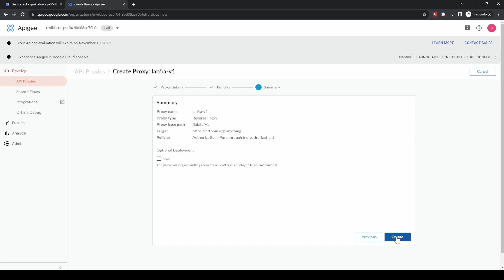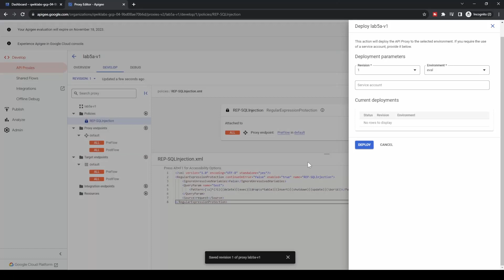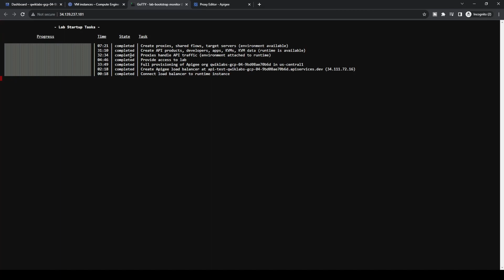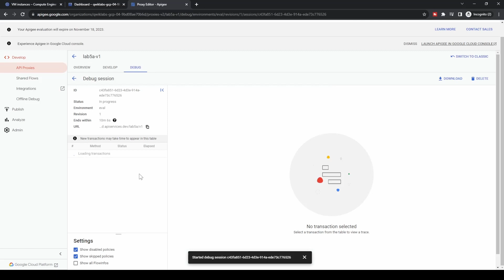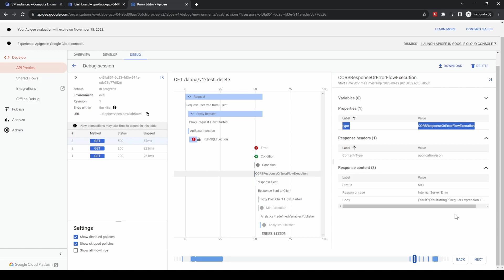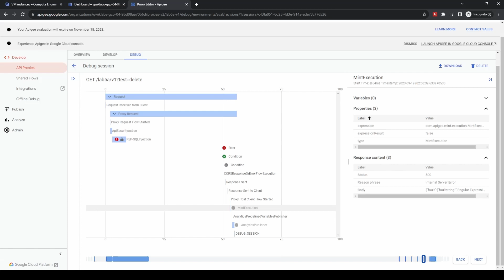Apigee Lab 5a: Using Regex Threat Protection | API Developer Learning Path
In this lab, you use the RegularExpressionProtection policy to detect malicious requests.

Objectives
In this lab, you learn how to protect your API proxy against malicious requests using regular expressions.